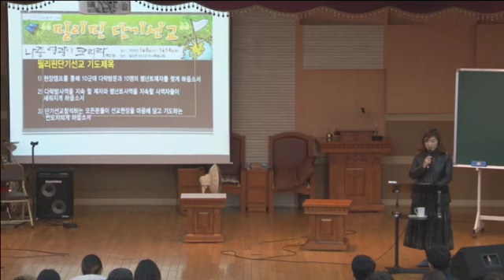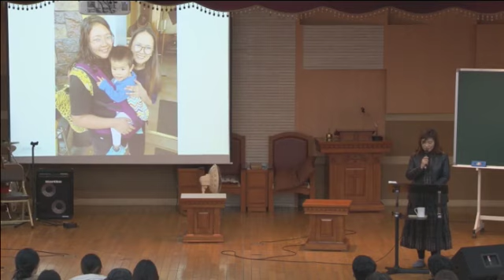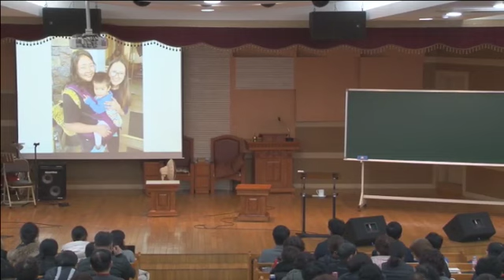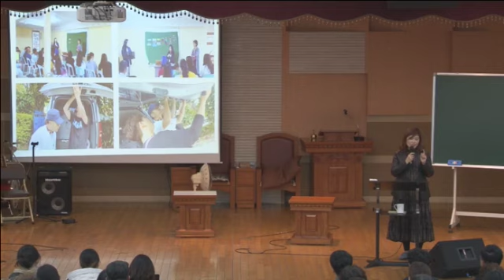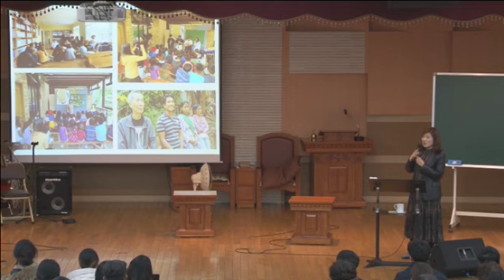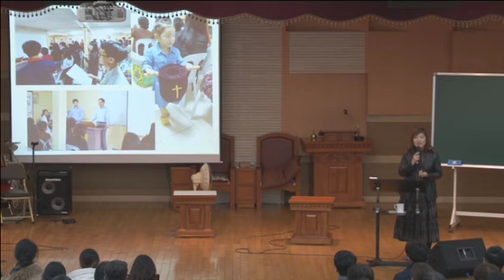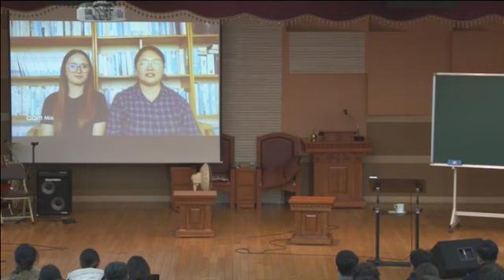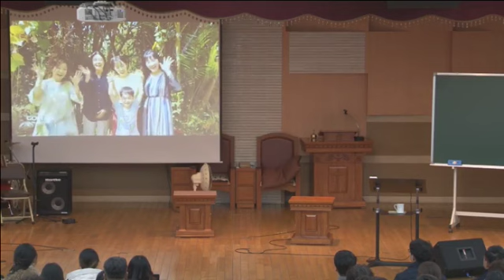20200117 대구하나교회 금요전도학교 포럼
* 필리핀 단기선교 보고
* 포럼자: 임미애 전도사, 리자 집사